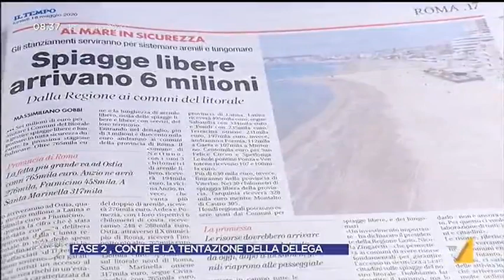Fase 2, Lorenza Bonaccorsi: "Abbiamo lavorato insieme a tutte le regioni sul turismo"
Lorenza Bonaccorsi (Sottosegretario al Ministero dei Beni Culturali) illustra le principali iniziative a sostegno del settore turistico per la ripartenza della fase 2